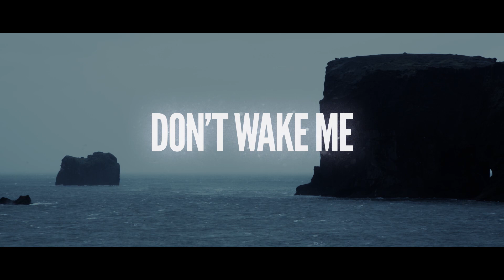Aranda - Don't Wake Me [Lyric Video]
New Album Not The Same available now!
New Single "Don't Wake Me" from new album 'Not The Same' out now!